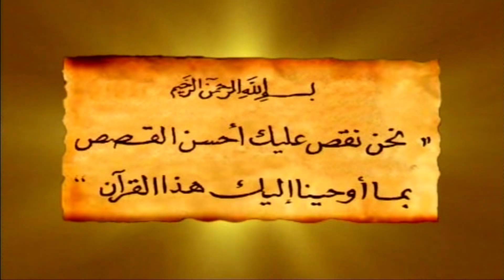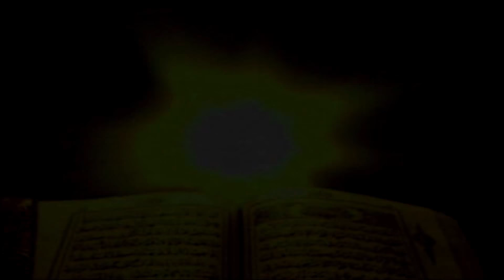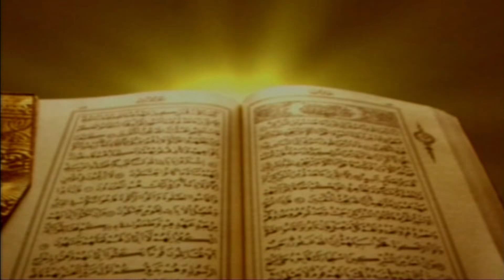Cain & Abel (Habil & Qabil)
Story of Cain & Abel (Habil & Qabil). Son's of Prophet Adam AlaihisSalam
Adam’s children Able and Cane have very different characters.  Able is a hardworking man with good intention while on contrary Cane is very jelous and
mean. He is always very jelous of Able.

One day this excessive jealousy causes him to kill Able. So for the first time in the history of mankind   there is a bloodshed  and thus  begins the badness..

► Islamic Cartoon
► Five Pillars Of Islam
► Islamic Education
► Islamic Informations
► Kid Education Movie
► Islamic Morality
► Alif BaaTaa Song
► Learning Holy Quran
► To Know Allah Jalla Jalaluh
► Islamic Information
► Gratitude To Allah Jallah Jalaluh
► Cain & Abel
► Habil & Qabil
► Stories Of The Prophet Cartoon
► 99 Asma'Ul Husna